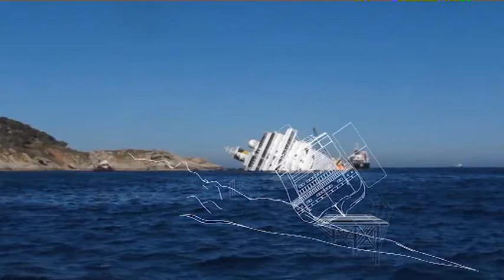Non abbandonate la nave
di Lorenzo Caroselli, Marco Potenziani e Anna Serafini